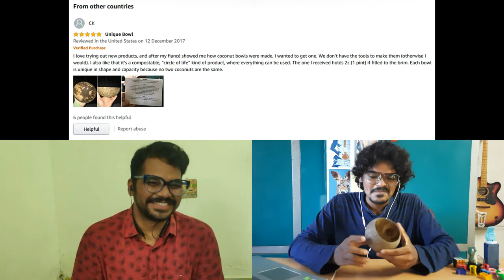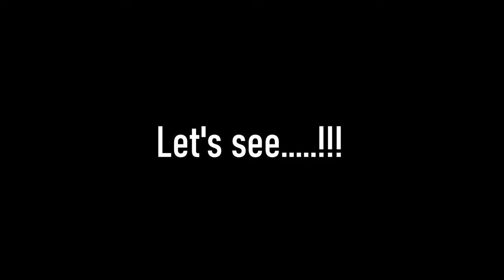Weird Products unboxing from Amazon| Review| HRDR Reviews| English Subtitle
Our team(?) has ordered some weird items that are available in Amazon India and I reviewed them in this video!

Click on English Subtitles for more fun!
Product 1: 01:38
Product 2: 03:51
Product 3: 06:36
Product 4: 09:02